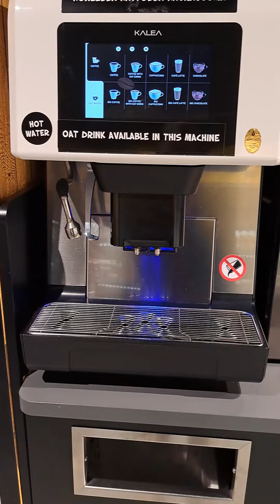My morning hot chocolate everytime i come to work..